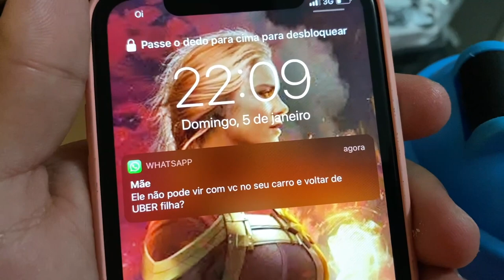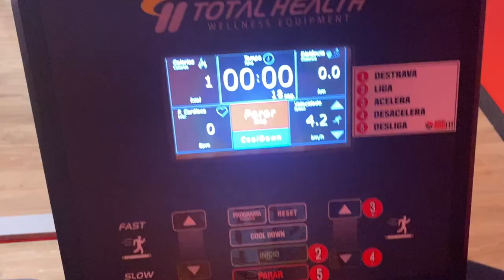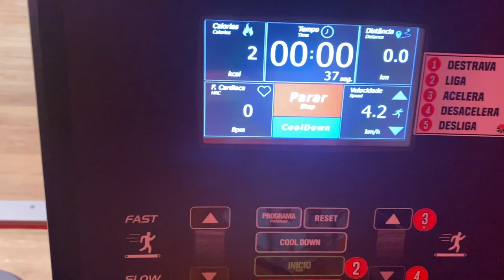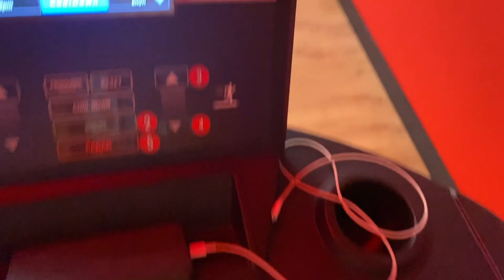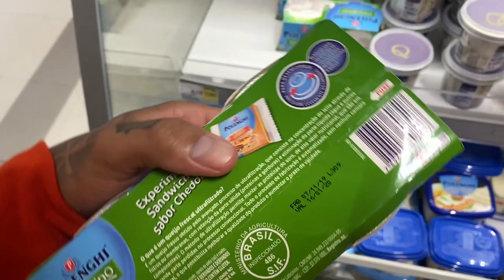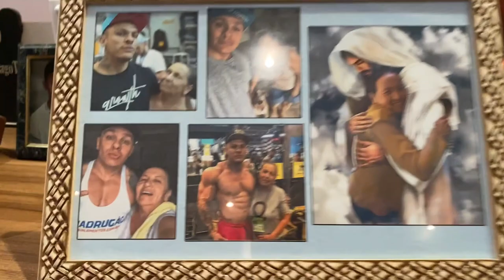MINHA EX TREINOU COM A MINA DE QUEBRADA